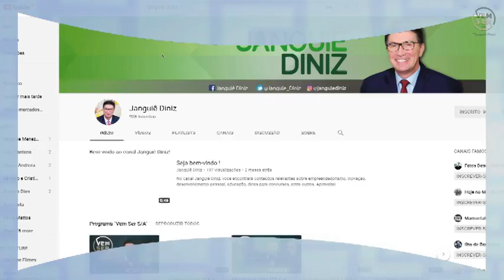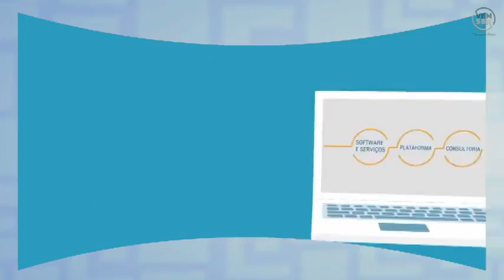CARAS Apresenta: Vem Ser S.A. com Janguiê Diniz | EPISÓDIO 3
O terceiro programa Vem Ser S/A desta temporada recebe Laércio Cosentino, CEO da TOTVS S.A. A empresa é a líder no mercado brasileiro de ERP e considerada a maior empresa de software da América Latina. O bate-papo gira em torno da visão empreendedora.

• Curta a página do programa no Facebook: /Carasbrasil